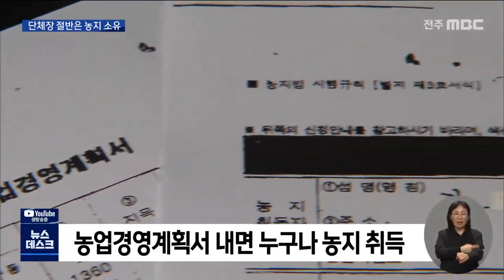[뉴스데스크] 토지를 사랑한 단체장들